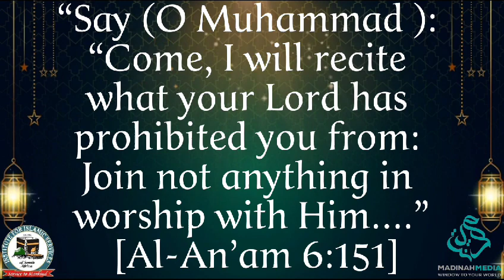TAWHEED PART 29